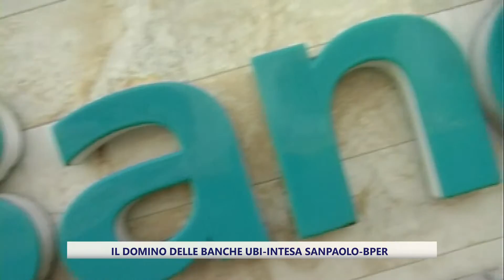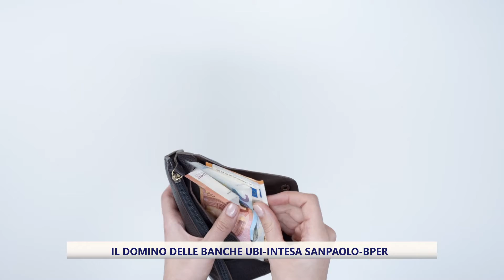Il domino infinito delle banche: dal 22 febbraio Bper nelle Marche: attenzione pratiche sisma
Da fine febbraio si compirà l’ennesimo domino bancario nelle Marche, con la cessione di più di 100 filiali da Intesa Sanpaolo a Bper. Oggi l’incontro in regione con i vertici dell’istituto emiliano romagnolo. Attenzione per le pratiche di ricostruzione post sisma.